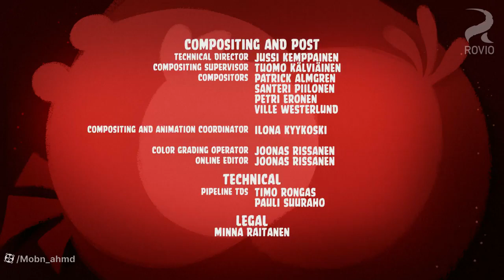Angry Birds toons S1 E5 Egg sounds (Persian version)